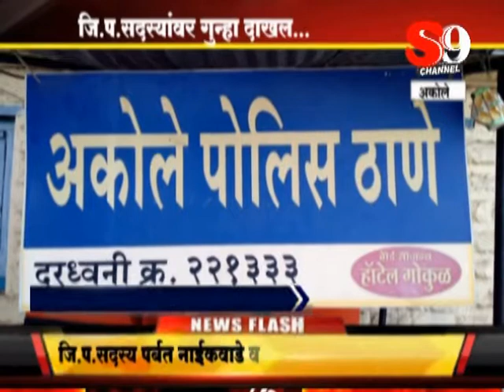SHIRDI S9 NEWS -Akole-jilha parishad sadasyavar gunha dakhal